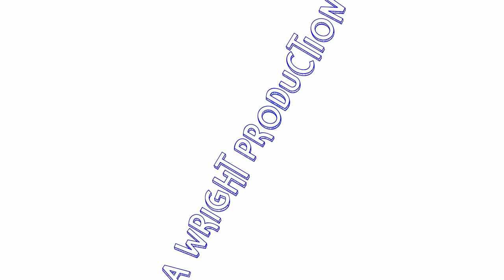Isle of Ewe Level 1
Me and Dad had some more Gaming Fun trying out Level 1 of Isle of Ewe!